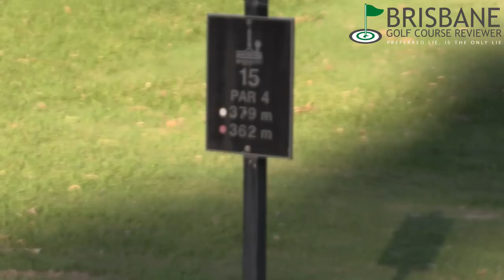St Lucia Golf Course Vlog 2 Ball Ambrose Matchplay Part 5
Brisbane Golf Course Reviewer brings you fun golf videos that have a very social aspect and also some professional aspects. Challenge videos, Golf Course Vlogs, Equipment reviews and more.